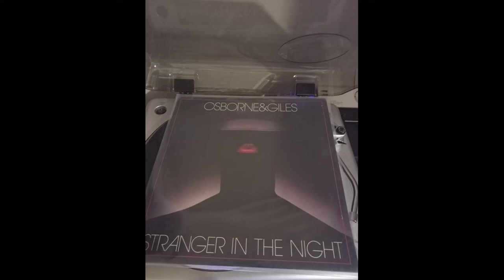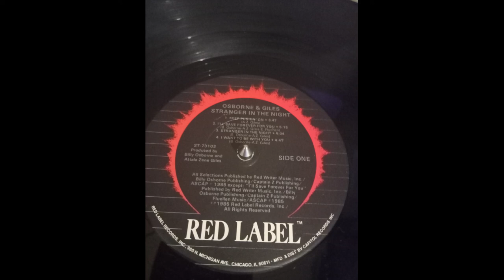osborne & giles - i feel good 1985 HQ